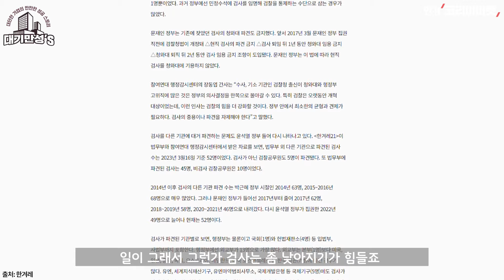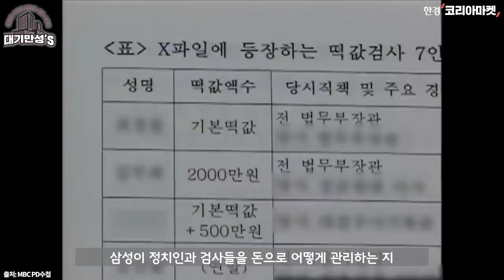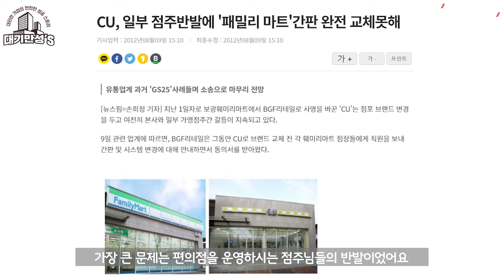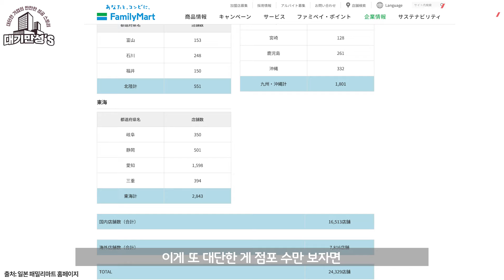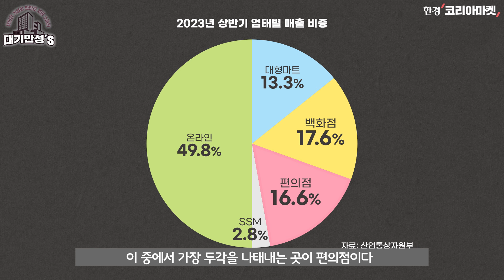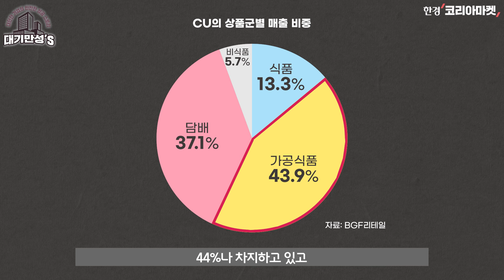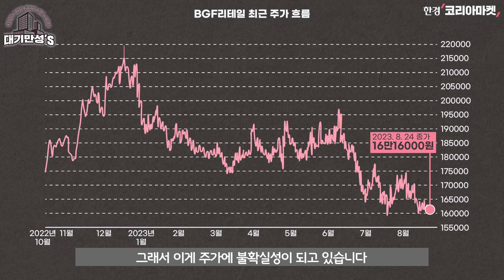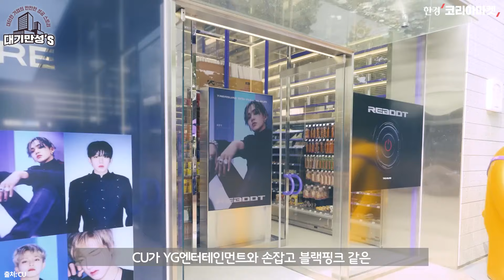검사가 세운 편의점 왕국, 日 훼밀리마트도 넘었다 | 대기만성's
💌코리아 인베스트먼트 위크 2023 참가신청 바로가기